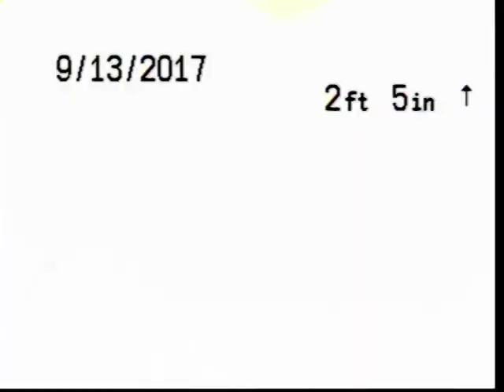5903 Belfor Allen Park, MI